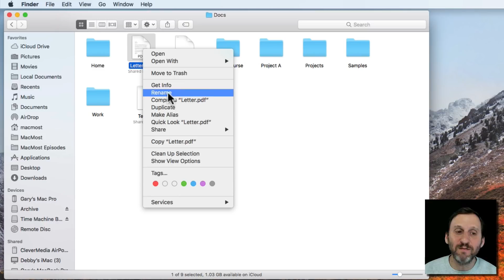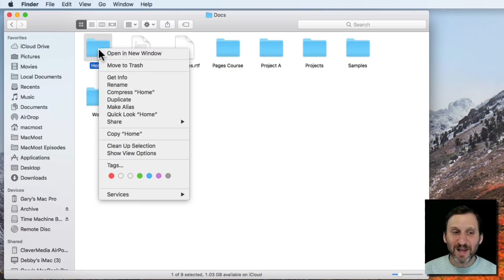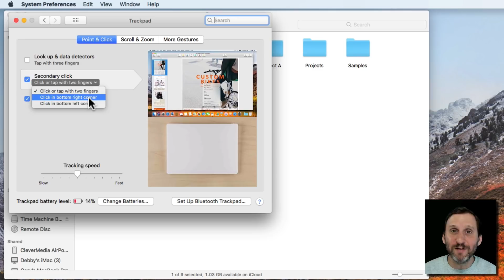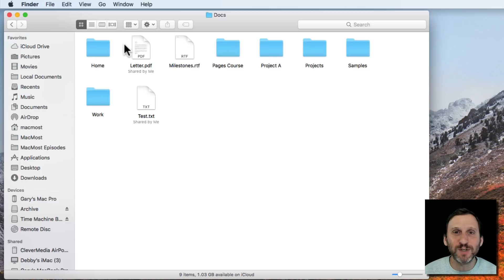A Beginner's Guide to Mac Context Menus (#1548)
Context menus are menus that appear when you Control+click on an object in the Finder or an app. You can also usually use a two-finger click to bring it up, depending on your settings. Context menus allow you to find many functions of software that aren't obvious or are impossible to know about any other way. Control+clicking to bring up context menus is something export Mac users use all the time, but beginners may not know about.